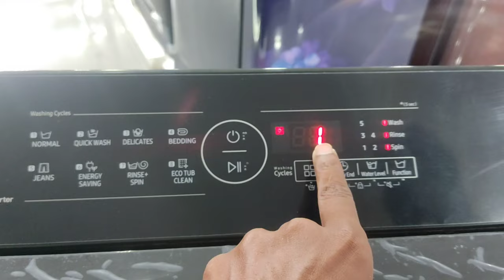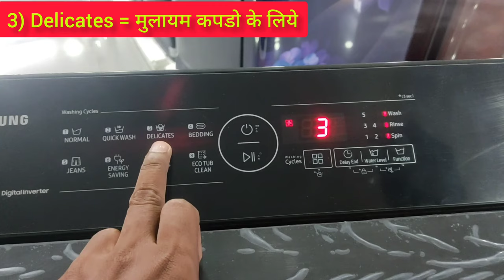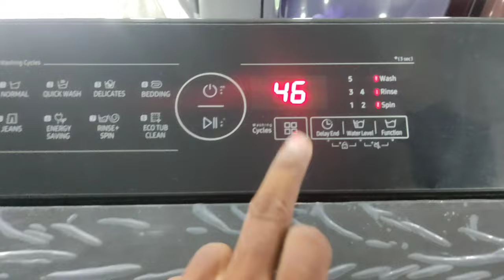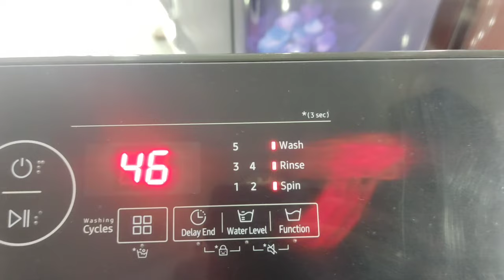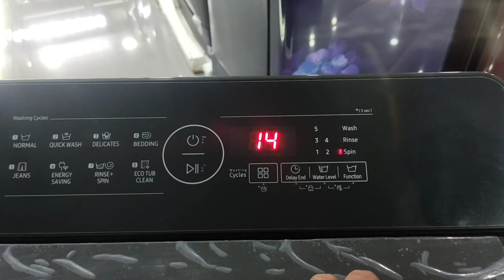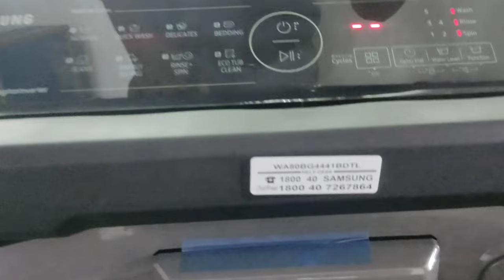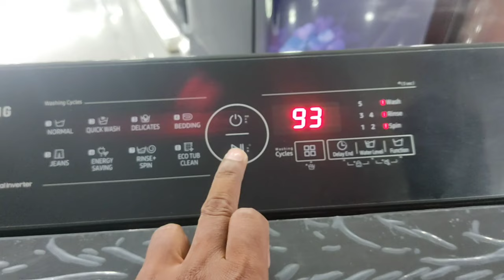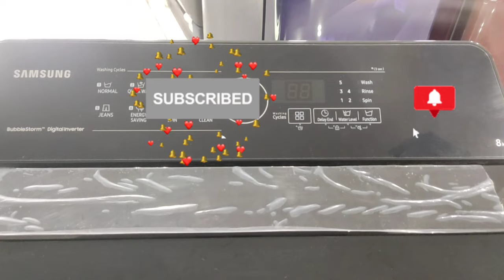How To Use Samsung New Launched Fully Automatic Top Load Washing Machine 8Kg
Samsung Top Load Washing Machine Demo In Hindi

washing machine scaling powder

Scaling powder for All washing machine Model's

online washing machine

online price by amazon

Online Purchase By Amazon

Washing Machine Liquid Detergent

New Launched washing machine Video

Query Solve
● Samsung fully automatic washing machine how to use
● Samsung fully automatic washing machine demo in hindi
● Samsung fully automatic washing machine kaise use kare
● Samsung fully automatic washing machine 7kg demo in hindi
● Top load washing machine how to use
● Samsung top load washing machine how to use
● How to use samsung 7kg top load washing machine
● How to use samsung top load washing machine in hindi
● Washing machine demo in hindi
● Washing machine me kapde kaise sukhaye